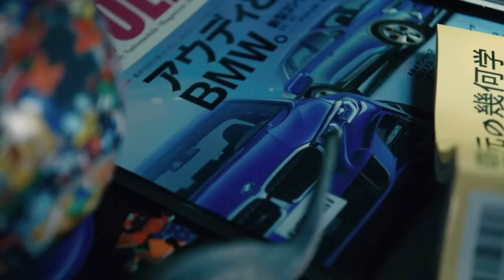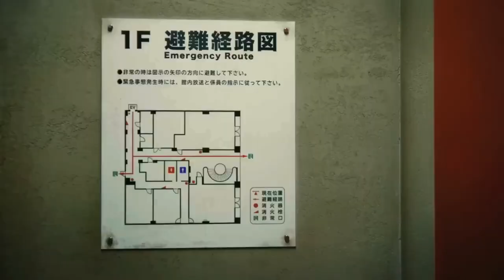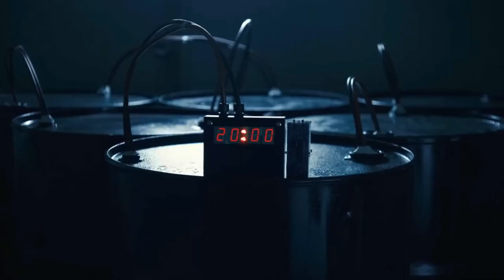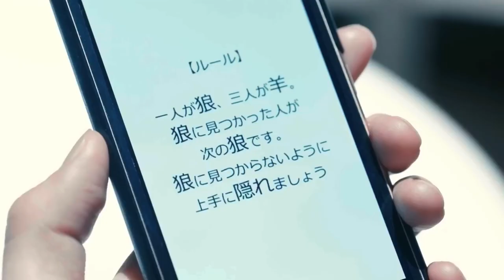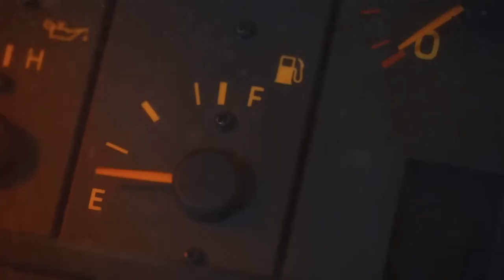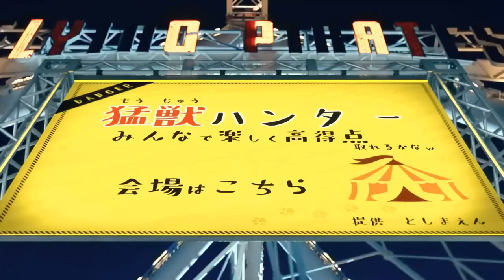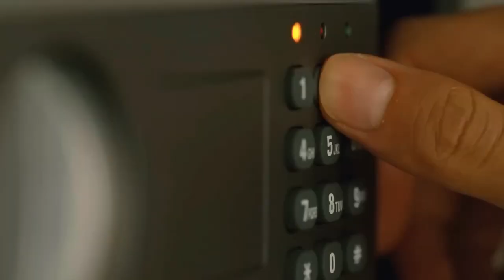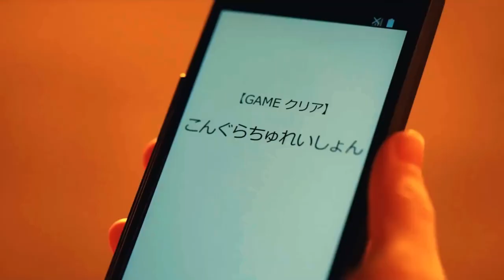Alice in Borderland (2020) Explained in Hindi/Urdu Summarized हिन्दी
Welcome to POO Insight Hindi Channel. Alice in Borderland (2020) Survival drama explained in Hindi Urdu. The Netflix thriller Drama-Season film “Alice in Borderland” story summarized with a complete episode ending in हिन्दी explanation.

The plot is about a few young players who take part in a deadliest game. All these scenarios set in Tokyo, where a group of friends, Arisu, Chota, and Karube, become trapped in a deserted city where they are forced to play deadly games to survive. They are given "visas" which are extended the more they play, and if expired, they get died. The group is joined by a high school student and another woman named Shibuki. They play different games with different difficulty levels, such as "Dead or Alive," "Tag," "Hide-and-seek," and "Distance." Throughout the games, they face many challenges and lose some of their group members. They learn about the meaning of each card, Spades represent physical games, Clubs are games based on teamwork, Diamonds are a battle of wits and intellect, and Hearts correlate to games of trust and betrayal. They eventually come across a group called "The Beach" who tells them that if they collect all the cards, they will be able to leave the city.

Alice in Borderland is a South Korean survival drama television series which is also known as ‘Imawa no Kuni no Arisu’ streams on Netflix which is Written and directed by Shinsuke Sato. One of the best things about this series, apart from other survival dramas is its slow-burning, deliberate pace. The show does not reveal all of its secrets at once, instead, it slowly peels back the layers of the parallel world and the characters' motivations. This keeps the audience engaged as they try to piece together what is happening and what the ultimate goal of the games shown in this might be. The season also has a strong slasher genre influence, with the characters being hunted by mysterious and seemingly invincible enemies like zombies. This adds an element of horror to the series and keeps the audience guessing about who the true villain might be.